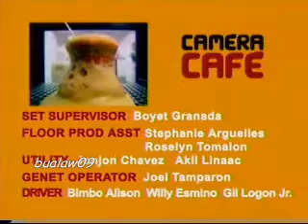Camera Café Pinoylympics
Camera Café